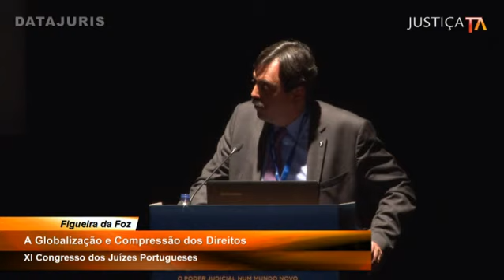A Globalização e Compressão dos Direitos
O presidente da AMB, Jayme de Oliveira, proferiu palestra durante o XI Congresso dos Juízes Portugueses, realizado pela Associação Sindical dos Juízes Portugueses (ASJP), que aconteceu de 12 a 14 de outubro, em Figueira da Foz, Portugal. “A Globalização e Compressão dos Direitos” foi o tema do painel do qual participou o presidente da AMB, na quinta-feira (12), ao lado dos presidentes da União Internacional dos Magistrados (UIM), Christophe Régnard, e da organização Magistrados Europeus pela Democracia e as Liberdades (Medel), Gualtiero Michelini.